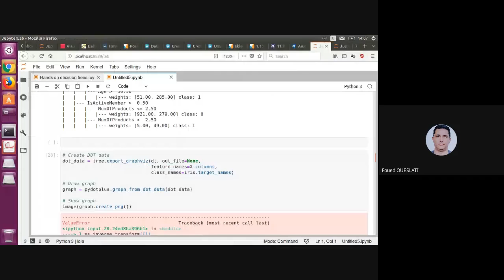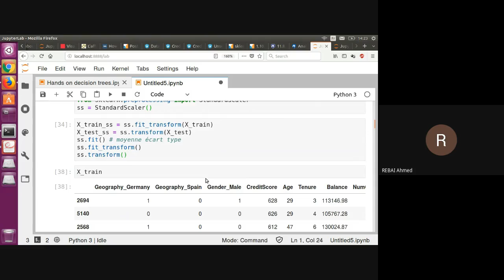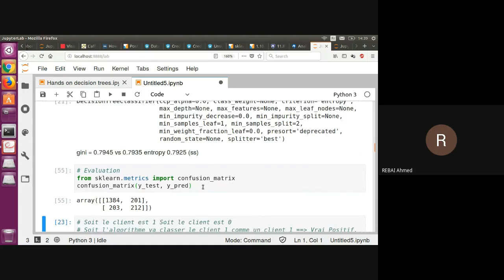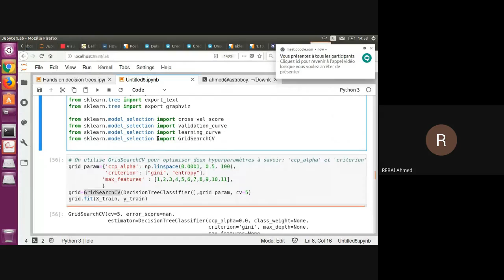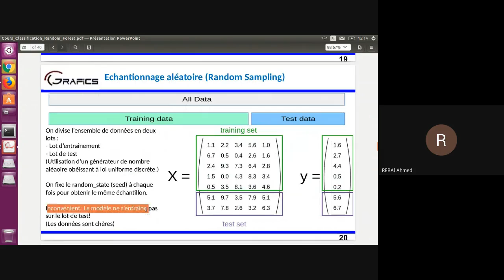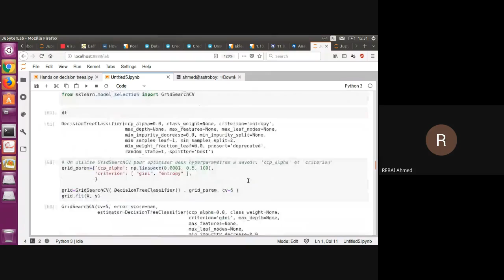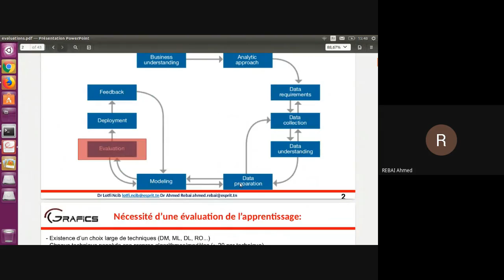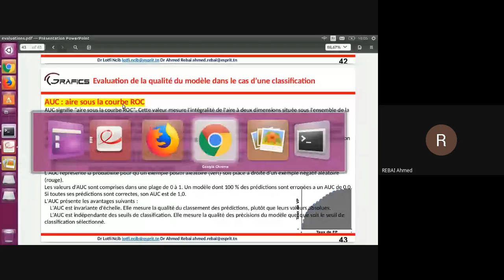Classification à l'aide d'un arbre de décision "Churn Problem" (Pruning / élagage), grid search cv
Pruning is a technique in machine learning and search algorithms that reduces the size of decision trees by removing sections of the tree that provide little power to classify instances. Pruning reduces the complexity of the final classifier, and hence improves predictive accuracy by the reduction of overfitting.